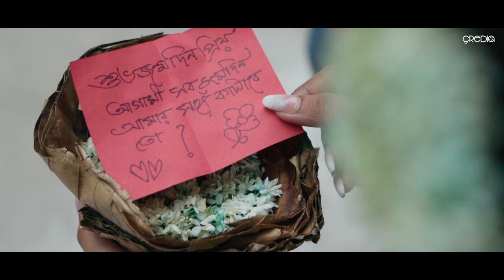Song Teaser : Majhe Majhe Tobo Dekha Pai (মাঝে মাঝে তব দেখা পাই ) | Ankusree | Tej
Teaser of Bengali music video "মাঝে মাঝে তব দেখা পাই" featuring Ankusree & Tej
Presented By : Heera Entertainment & Kanchan Entertainment
Director : Sanjoy Adhikary
Singer : Rishita Saha
Makeup & Stylist : Sudip Saha Roy
DOP & Edit : Arnav Guha
Colorist : Ayan Kr Daw
Photography : Akash Misra
Wardrobe : Uphaar
Streaming Partner : Credia